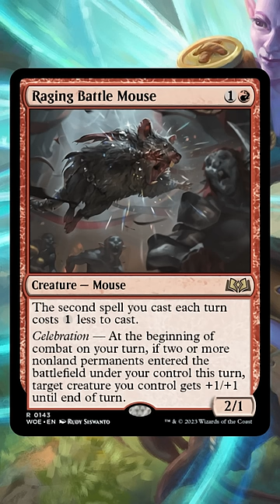The Worst Rares from Wilds of Eldraine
Wilds of Eldraine looks like a super fun set, but not all cards can be bangers. Here's a quick look at some of the worst rares from the set!